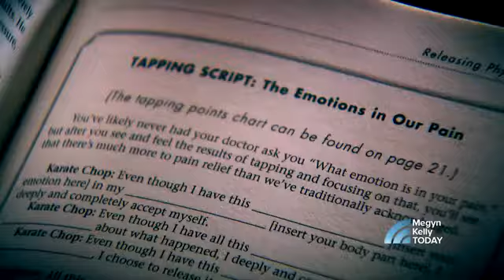Could tapping be the solution to chronic pain and anxiety ?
Czy EFT może być rozwiązaniem problemu bólu i niepokoju?